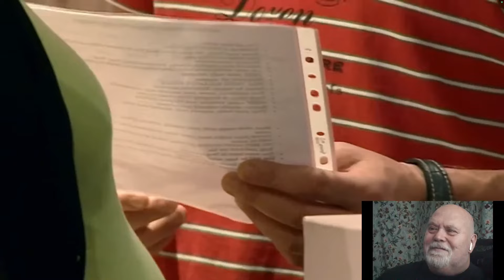Male Midwife Reacts: Hypnobirthing, Birth Partners, and Water Birth - Episode 6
In this reaction video, I critically analyze several key aspects of modern maternity care as seen in an episode of "One Born Every Minute." We discuss the role of hypnobirthing, the importance of birth partners, the benefits of water birth, and the concept of controlled pushing. Here’s what you'll find:

Hypnobirthing: Hypnobirthing techniques are used to help women manage pain and anxiety during childbirth by accessing their subconscious mind. I discuss the effectiveness of hypnobirthing and its benefits in reducing fear and the need for pain relief, referencing the SHIP trial by Sue Downe.

Birth Partners: The role of birth partners is crucial during labour. We explore how partners can support and advocate for the birthing mother’s preferences, ensuring a positive birthing experience.

Water Birth: Water birth is increasingly popular for its ability to provide a calming and supportive environment during labour. We discuss the safety and benefits of water birth, as well as its growing acceptance in modern maternity care.

Controlled Pushing: The concept of controlled pushing, or “coached pushing,” and its impact on the birthing process are examined. I share my experiences and views on why allowing women to follow their natural urges is often more beneficial. Additionally, we explore research on not touching the baby's head during delivery and its effects on birth outcomes.

Throughout the video, I share my professional insights and reactions to these issues, advocating for evidence-based practices and personalized care in midwifery.

I'm committed to posting new reaction videos twice a week. Your feedback and suggestions are invaluable as we navigate these important topics together!

References:

Finlayson et al. (2015) - Unexpected consequences: women's experiences of a self-hypnosis intervention